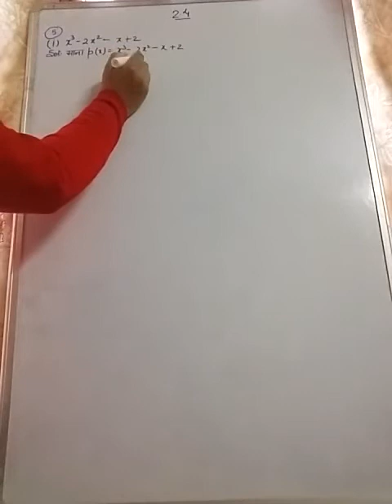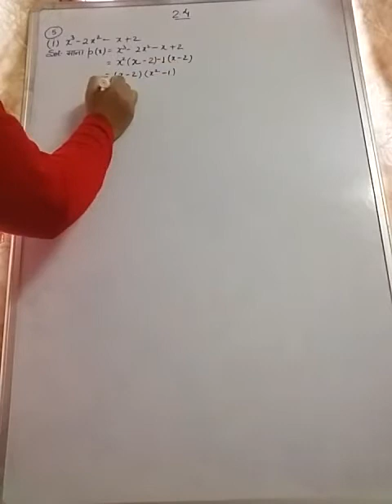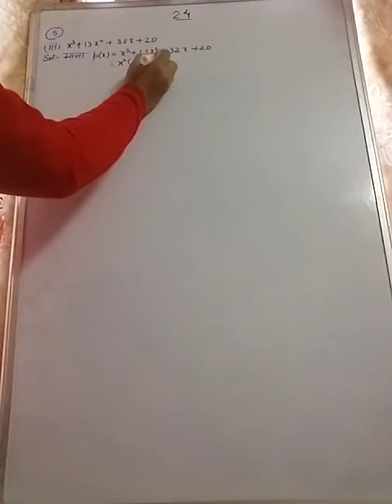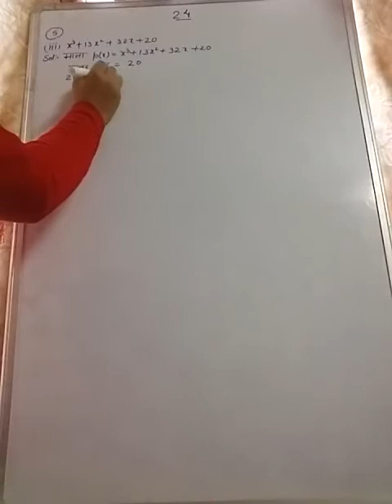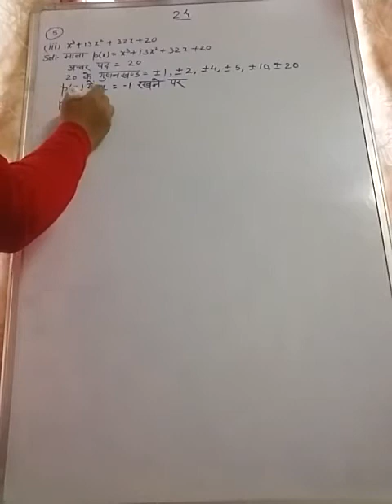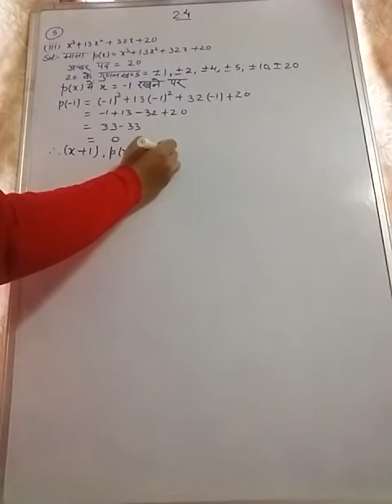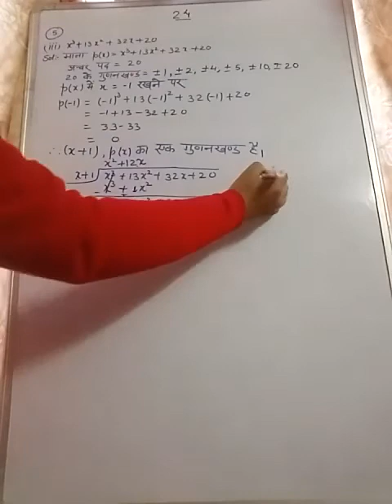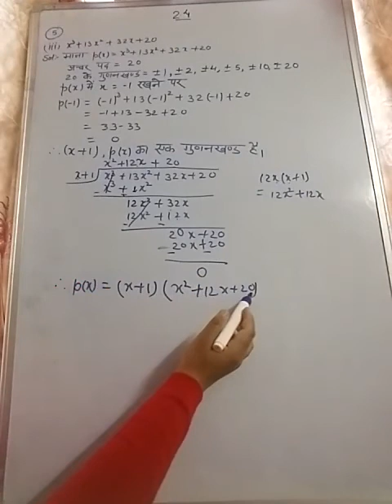May 9, 2020